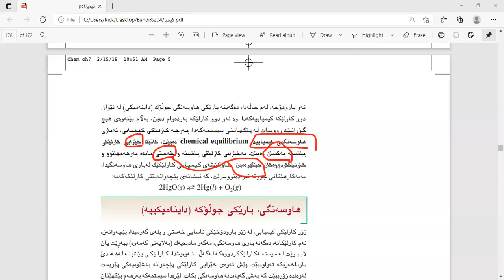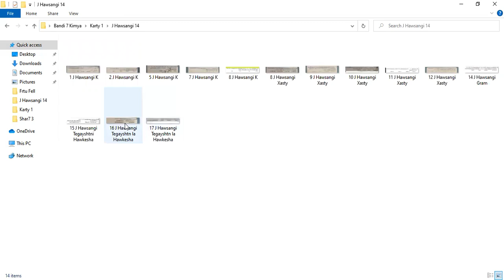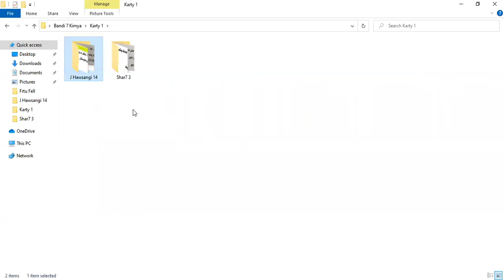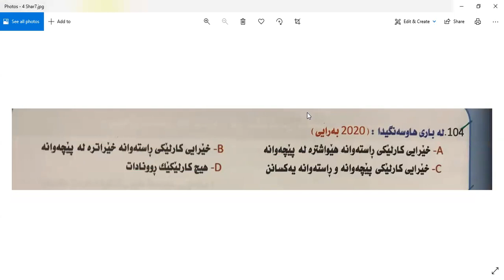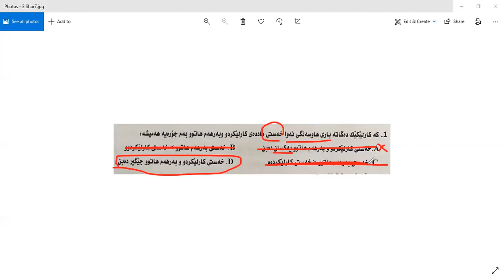کیمیا پۆلی ۱۲ بەندی ۷ کەرتی ۱ ڤیدیۆی دووەم